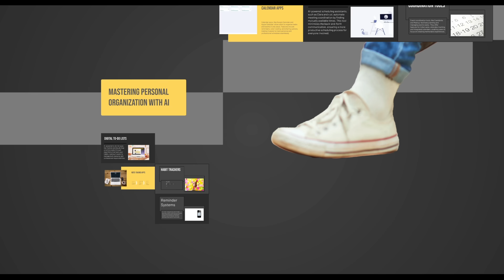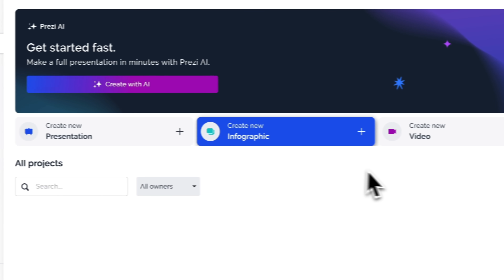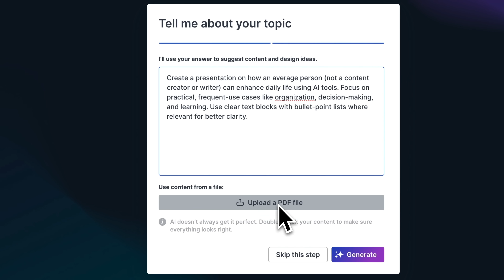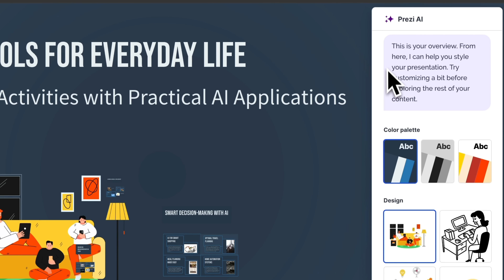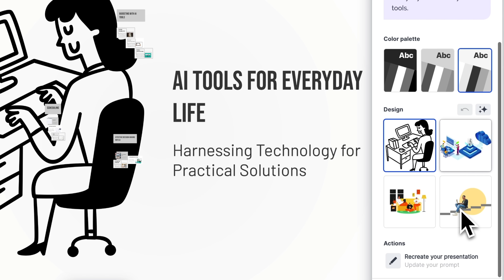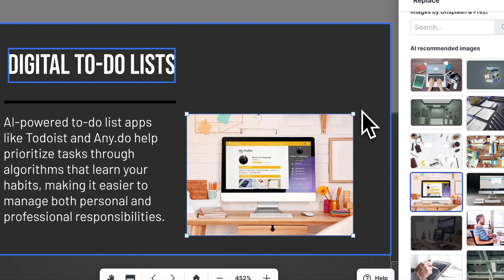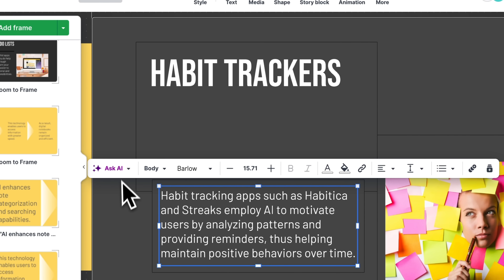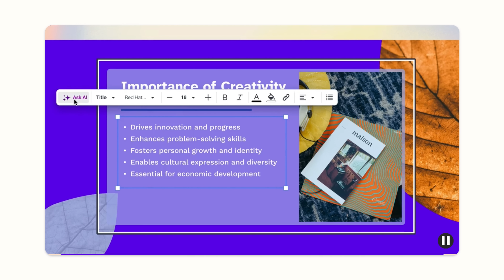Prezi AI Review - 2025 | Forget Boring Slides: Create Stunning Interactive Presentations!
In this Prezi AI review, I walk you through how the platform transforms basic ideas into dynamic, non-linear presentations. From smart AI-generated layouts to powerful editing tools, you’ll see how it reshapes the way we communicate visually — whether you're pitching, teaching, or storytelling.

⏱️CHAPTERS:
0:00 Prezi AI Review
0:47 What is Prezi AI?
1:43 How It Works
10:51 Is Prezi AI Worth It?